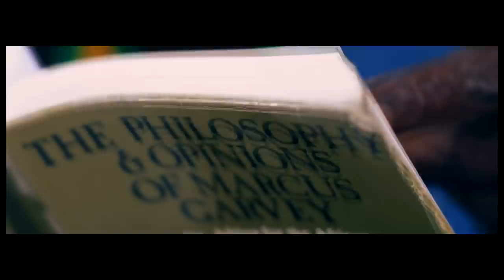Marr (the living sunball) - Ghetto Life (Official video)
Get Marr the living sunball's - Ghetto Life (Behind D Zinc Fence)  single now:

Production Credits

Produced By: 10star Music
Engineered and Mixed By Gayle ''Lampshade" Clunie (Mix_By_Lampshade)
Rhythm/Riddim Composed By Timoy ''Convel" Smith
Bass Guitar By Tashane Martin
Electic Guitars By Akili Panaydo